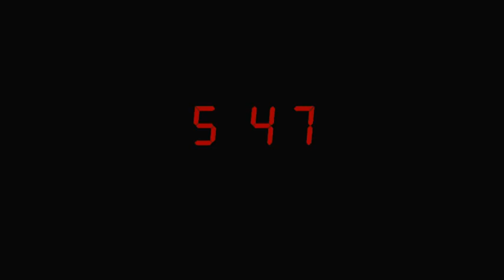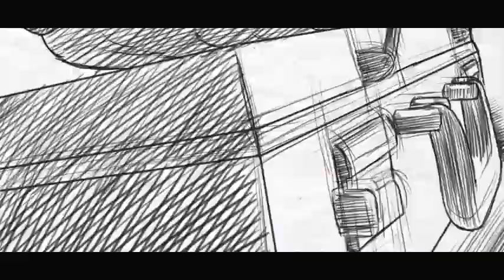Gülşen - Yatcaz Kalkcaz Ordayım (Offical Video)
Gülşen - Yatcaz Kalkcaz Ordayım